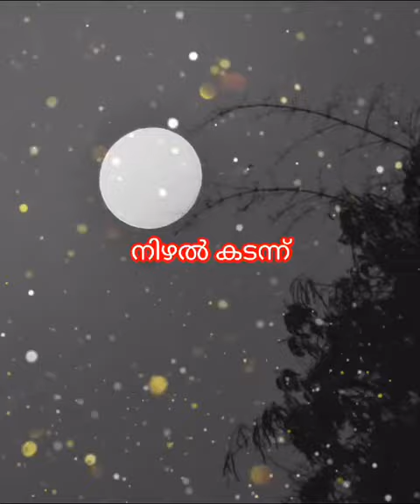നിഴൽ കടന്ന് I ജീ ആർ കവിയൂർ I ബിന്ദു കെ എം മലപ്പുറം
written by grkaviyoor
sung by Bindu km Malappuram